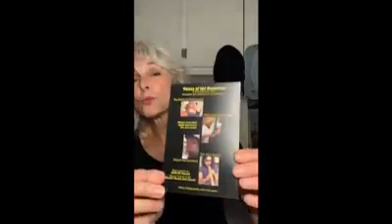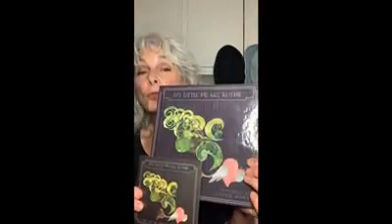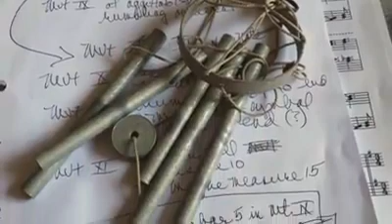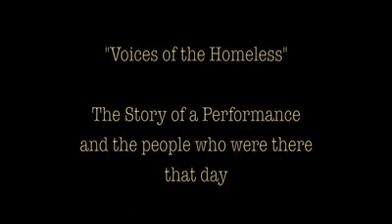Langtoun Jazz Festival at Home Toni Jannotta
Toni Jannotta is a dancer who became an actress who became a jazz singer thanks to the influences she experienced while waitressing at the famous jazz dive Donte's in North Hollywood, California.
She was very keen to come to Langtoun Jazz Festival this year but even before Covid 19 struck it was not possible for her sort that out.
Since she is in isolation in Ventura, California she is not able to send a live recording but has shared some lovely footage of performances of her own compostions recorded at Kulak's Woodshed in June 2018 with Carole Robbins on harp and Granville 'Danny' Young on bass
There is also an added bonus showing promo footage for 2 projects very close to Toni's heart 'My little heart Ruthie' and 'Voices of the Homeless'